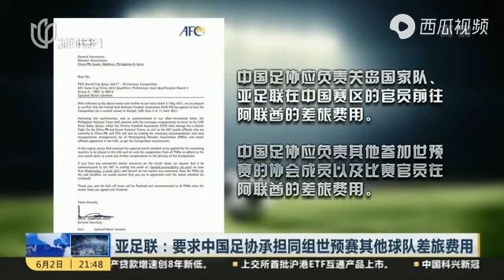亚足联：要求中国足协承担同组世预赛其他球队差旅费用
中国足球，神马玩意儿！